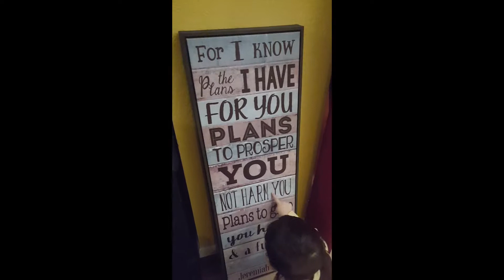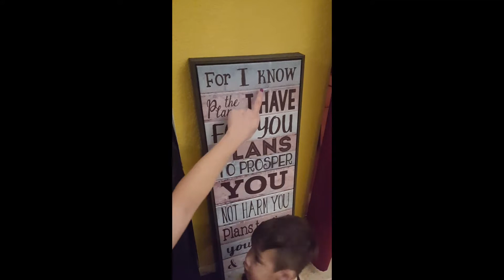26 months old knows alphabet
Saw him reading the frame, before his dad puts it on the wall, so I decided to record him.